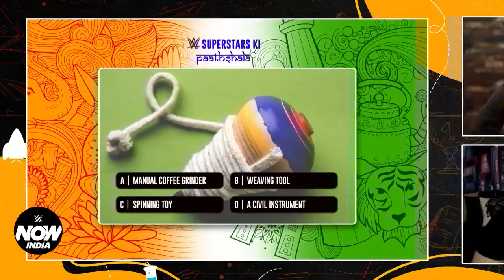Samoa Joe uses impressive Indian logic for guesses | Ep. 5. Superstars Ki Paathshala: WWE Now India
He can clutch you with his bare hands. He can outwit you with his tactics. Watch Samoa Joe stun Gaelyn as he not only learns all things Indian but also shares his experiences in this fifth episode of WWE Superstars ki Paathshala only on WWE Now India.
Follow WWE on YouTube for more exciting action!